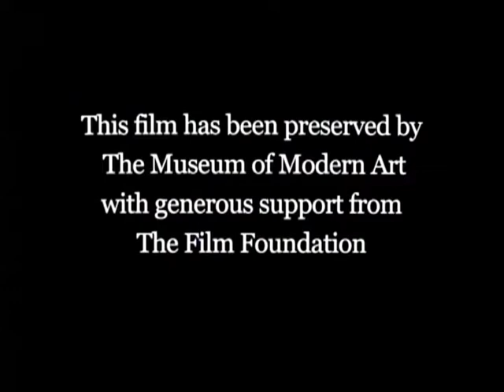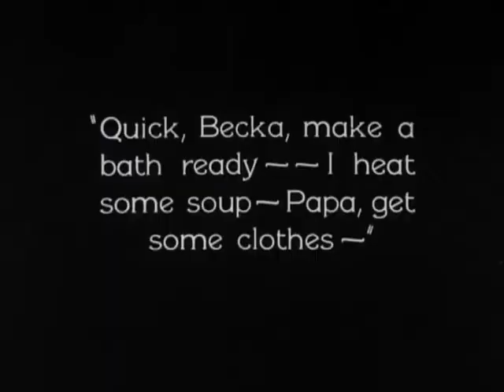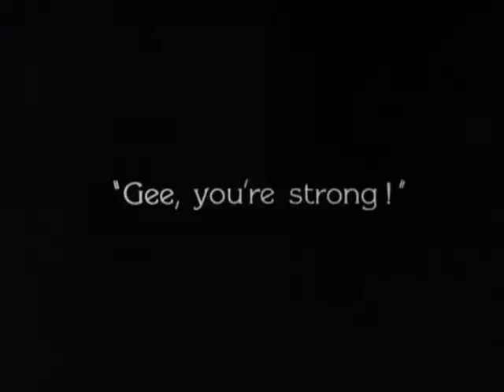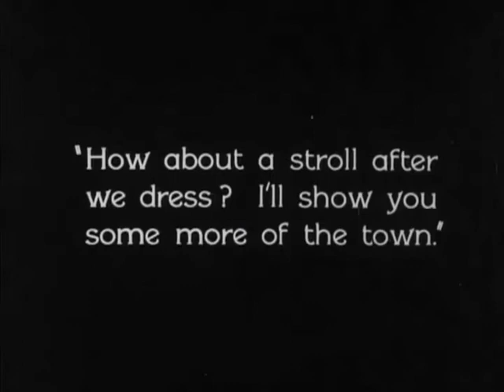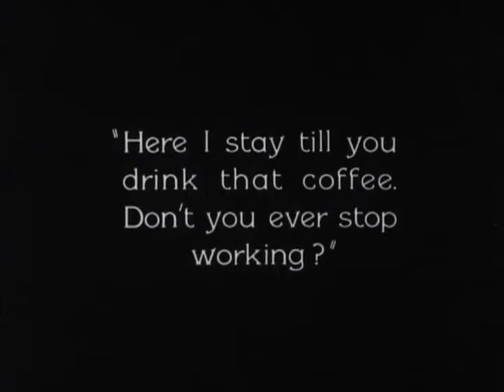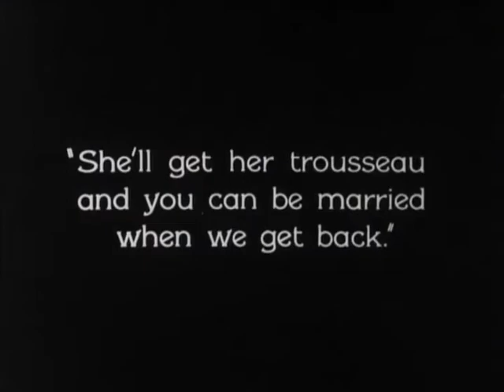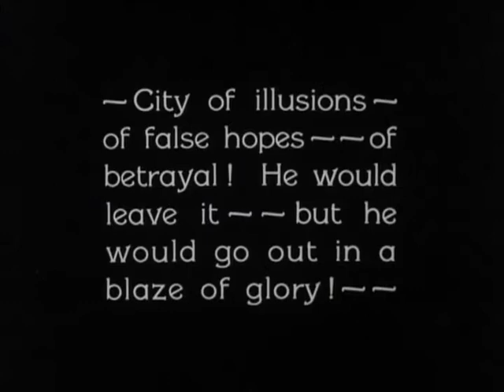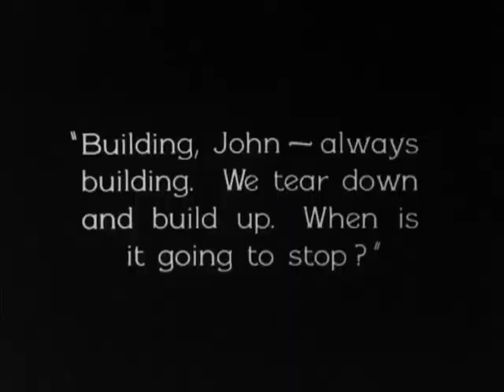East Side, West Side (1927)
'East Side, West Side is a 1927 American drama film directed by Allan Dwan and starring George O'Brien (in the same year that he played the lead in F.W. Murnau's Sunrise: A Song of Two Humans), Virginia Valli, and June Collyer. The supporting cast includes J. Farrell MacDonald and Holmes Herbert. The epic film was shot extensively on various locations in New York City and includes a sinking ship loosely based upon the RMS Titanic.

The film is preserved at the Museum of Modern Art, New York.

The film was remade in 1931 as Skyline with Thomas Meighan and Hardie Albright.

Cast
George O'Brien as John Breen
Virginia Valli as Becka Lipvitch
J. Farrell MacDonald as Pug Malone
Dore Davidson as Channon Lipvitch
Sonia Nodell as Mrs. Lipvitch (credited as Sonia Nodalsky)
June Collyer as Josephine
John Miltern as Gerrit Rantoul
Holmes Herbert as Gilbert Van Horn
Frank Dodge as Judge Kelly
Dan Wolheim as Grogan
Johnny Dooley as Grogan gang member
John Kearney as Policeman
Edward Garvey as Second
Frank Allworth as Flash
William Frederic as Breen
Jack La Rue as dining extra (uncredited)

Written by Allan Dwan (scenario)
Based on novel by Felix Riesenberg
Produced by William Fox
Starring George O'Brien
Virginia Valli
Cinematography George Webber